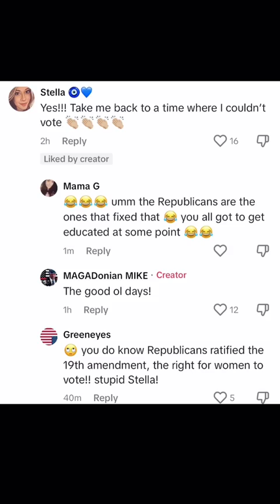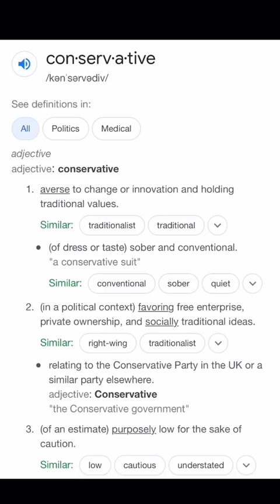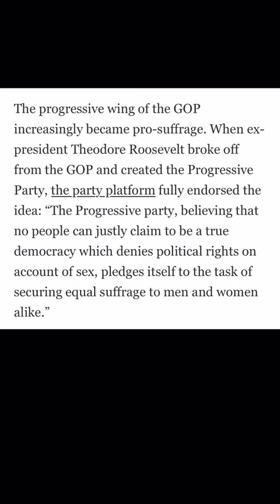THIS IS WHY THE GOP WANTS TO BAN BOOKS...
Today's republicans really think they are the same party that gave women the right to vote. The same party that freed the slaves! Come laugh at them and learn with me!